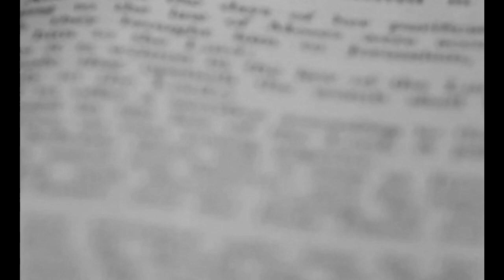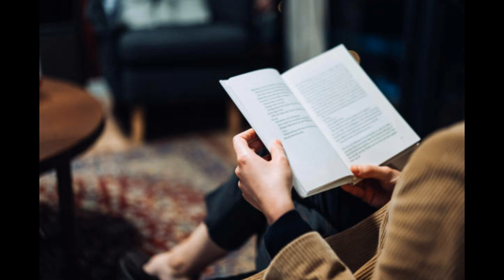Gavin Dumpleton Sings Christmas: 7. Crusty the Snowball (a parody) Mark Saunders Presents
Mark Saunders presents: Crusty the Snowball - Gavin Dumpleton Sings Christmas

Written and performed by Mark Saunders 2020. New faster song version and video 2022.

7. Crusty the Snowball (Frosty the Snowman shattered for 2'10) – lyrics as misread by Gavin Dumpleton

Crusty the snowball was clappy happy seal
With a cornball wipe and a Burton’s nose
And his thighs made out of holes
Busty the shoeman is a wailing male they say
He ate all the snow but the children show
How he came to Leeds one day

There must be something tragic in
The silk purse on the ground
When they placed it in the bed
It began to spin around

Oh Fussy the mailman
Had hives and he could be
As a Mildred sprayed in a draught on a tray
It was just like you and me

Biddly biddly biddly bump, piddly piddly piddly punk
Book of Crusty now
Diddly diddly diddly donk, Twitty pity witty twonk
Ogle the mills that grow...

Pasty the mailbag grew the fun was not to be
So he raved
Let’s fun and
We’ll run and bun
New refer a wilty day

Down with the pillage
And a boombox in his hat
Ruining hill and hedge
Run aground a spare
Slaying squatch me with your gran

Holed the eiderdown, in the streets of grown
on to a tropic shop
And he only pressed a murmur when
He held a lollypop

For Nasty the sloe gin
Had to bury Santa’s sleigh
But he wafted his eye, spelling down a mince pie
I’ll be back with grain and hay

Fiddly faddly foddly fump, Niddly noodly naddly nope
Book of Trusty now
Hoppety hippety happety hunk, Squidly squadly squddly swamp

Ogle the pills that glow, open the wills that flow, poker the spills are go…